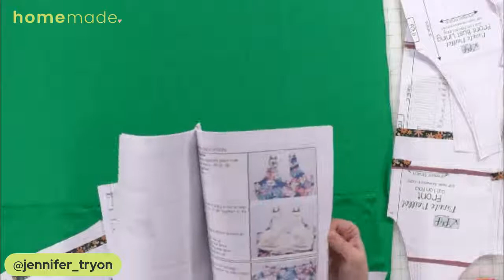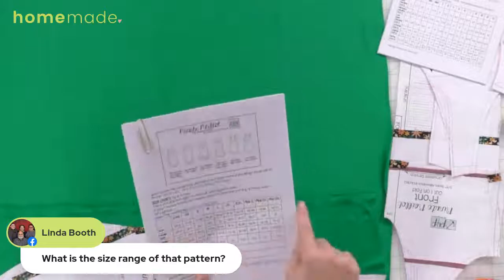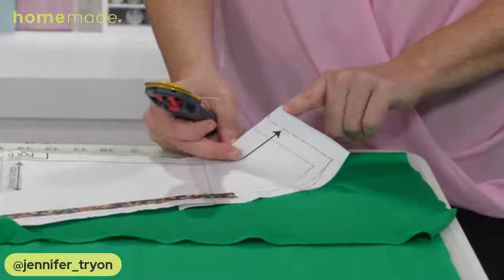Learn to Make a Bathing Suit!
Your biggest sewing fears are going to come to an end this week!  Tonight, Wednesday & Friday night we're going to go step by step into how to sew your own swim suit!  We're sewing on the Janome 4120QDC and the Janome793PG 100th Anniversary Serger.
Tonight! We'll get started with chosing the right swim knit, elastic & pattern and start sewing!!!

Here's the Pattern!

Here's the machine!

Here's the Serger!

We'll finish the project Wednesday July 14,  7pmEST & Friday July 16th,  7pmEST